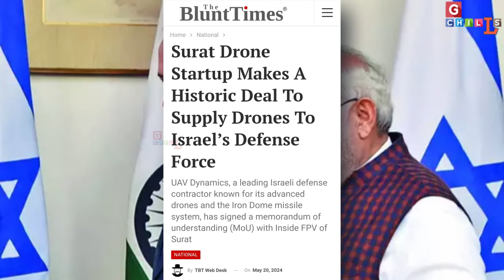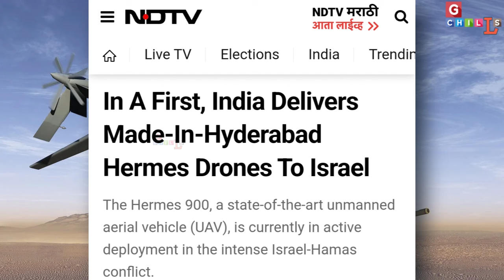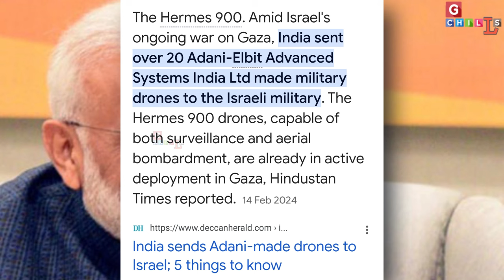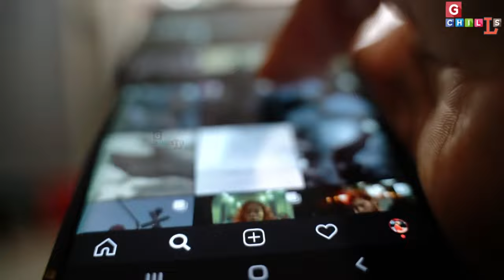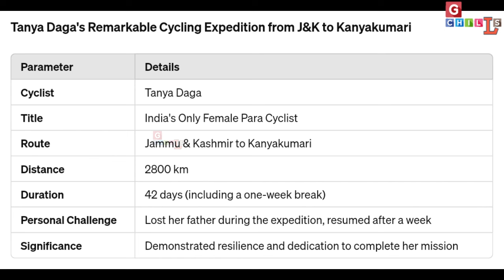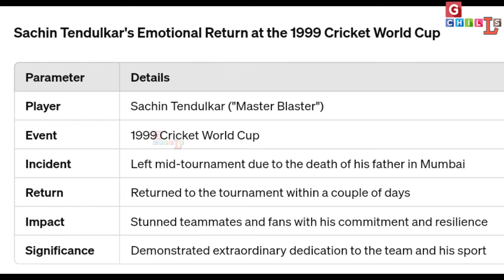मोदी ने लिया बड़ा रिस्क, इसराइल को देंगे 10000 ड्रोन! 23 may news by GG/RJ/W